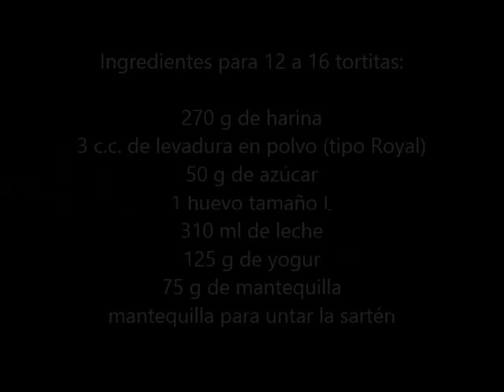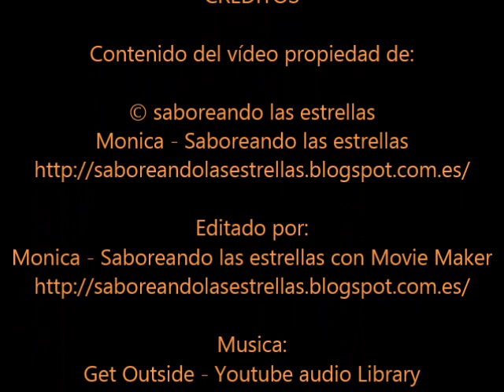Tortitas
todos los ingredientes y la receta detallas. Podeis dejarme dudas, preguntas, sugerencias tanto en los comentarios de este video, en el blog o en mi correo

Editado por:
Monica - Saboreando las estrellas con Movie Maker

Es humectante, retiene la humedad en el producto, por lo que hace que los dulces sean mas esponjosos y los mantiene frescos durante mas tiempo.

Acelera la fermentación de las masas que lleven levadura, aumenta el sabor dulce, da color más rapidamente que el azucar común, sirve también para dar brillo elaboraciones dulces como la bollería.